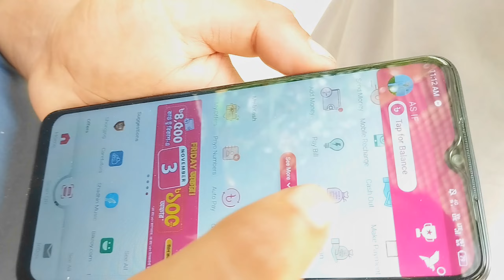Online marketing | Bangla funny video | New funny video 2023 | Comedy video 2023 | RNR Brothers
Rajbanshi Comedy video | Bangladeshi funny video comedy | funny video Bangla | Top Comedy

keywords 👇

online marketing
funny video bangal
rajbanshi comedy video
top comedy
totally amazing funny video
bangla natok
new comedy natok 2023
cid bangla
desi cid
দেশি cid
দেশি cid 2023
rajbanshi comedy
bangla funny video
letest funny video
latest funny video 2023
latest funny video comedy
latest funny video funny video
funny video
funny video rajbanshi
comedy video
comedy videos funny
comedy video rajbanshi
comedy video hindi
comedy video tiktok

Description 👇

এই ভিডিওটি শুধুমাত্র আপনাদের বিনোদনের জন্য বানানো হয়েছে  | দয়া করে কেউ সিরিয়াসলি নেবেন না 🙏 | আশা করি ভিডিওটি আপনাদের ভালো লেগেছে | আর অবশ্যই একটা লাইক করুন এবং কমেন্টে বলুন আপনার কাছে কেমন লেগেছে | আর হ্যাঁ ভিডিওটি আপনার বন্ধু বান্ধবের কাছে শেয়ার করে দিন | ধন্যবাদ সবাইকে 🙂❤️